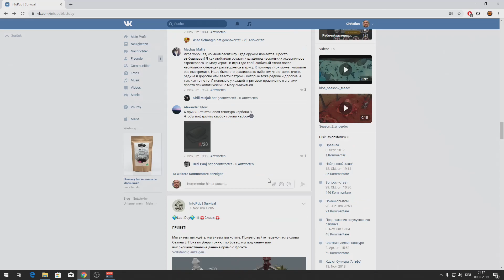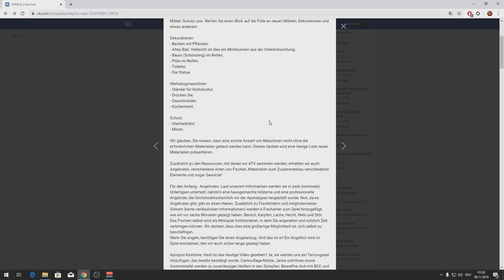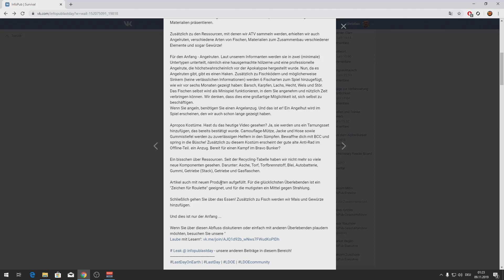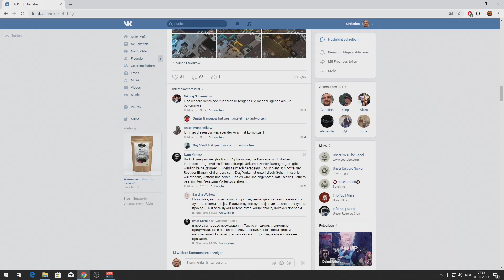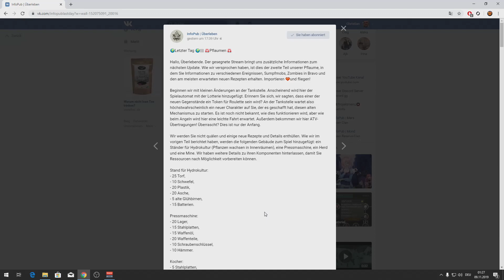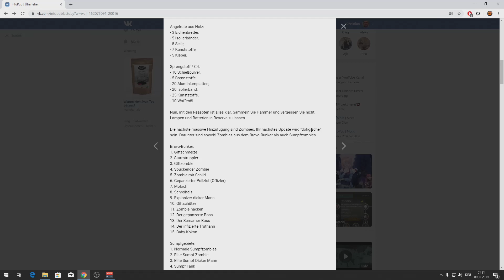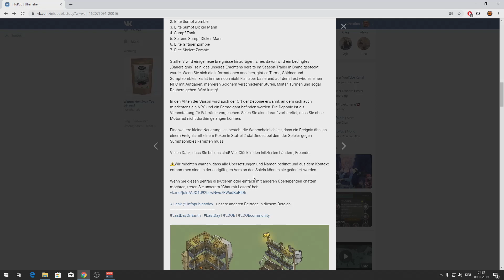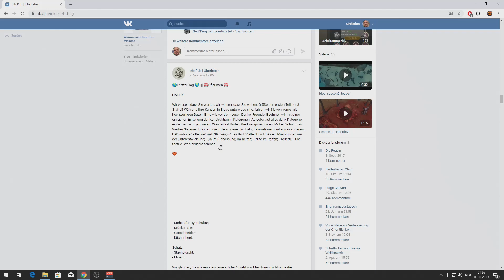Last Day on Earth - Neue LEAKS zu Season 3 - Neue Werkbännke und Materialien - deutsch/german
Nachdem ich das letzte Video zu Bunker Bravo und Season 3 gamcht habe, bin ich noch über weitere Infos zum neuen Update gestolpert!!!

FETTEN DANK für die Unterstützung als Mitglied des Kanals:
Matthias Napp
Alakey235
Sören Misch
QueeniePie3
Haustechnika
Trainbreaker
Diamond Loki
Kushtrim Bislimi